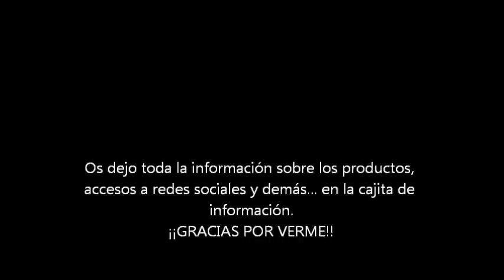Sira Quiroga inspired El tiempo entre costuras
He usado:
Photo Finish Catrice 003 Beige Caramel
Corrector Sephora 07 Moyen Medium
Touche Èclat YSL 1.5
Face Form Sleek Medium
Cuarteto sombras Essence 05 "to die for"
Lápiz Smolder MAC negro
Máscara Ultra Tech Kiko
Brow set MAC Show Off
Labial MAC (Divine Night collection ed. limitada) Prepare for pleasure
*En las uñas llevo el tono 240 de Kiko